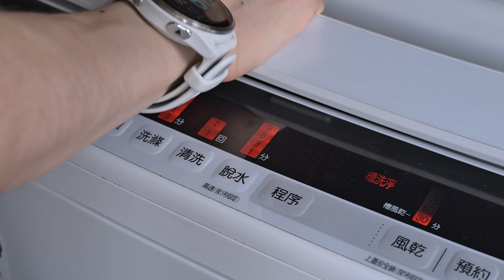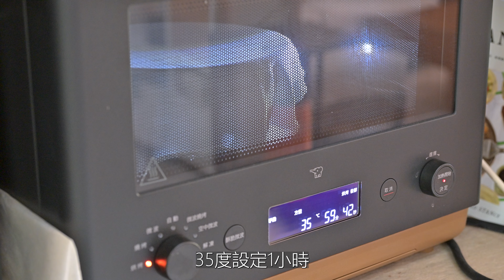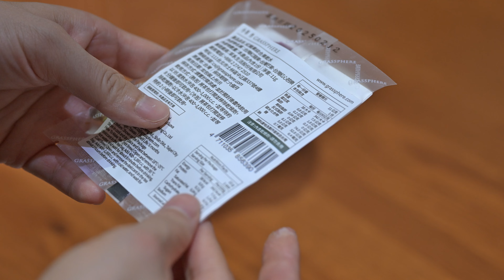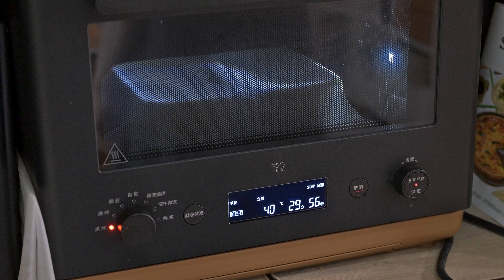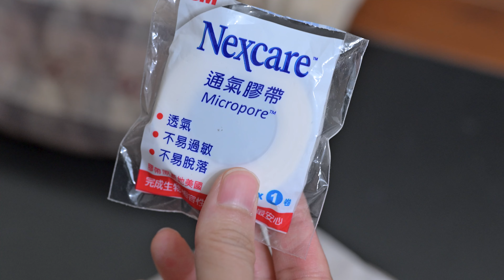Daily Vlog/手揉香蕉麵包/整理家裡/打包行李的假日生活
Hi 大家好
我是Lilyanne
平凡的上班族，努力在繁忙的生活中記錄日常小小片段
目標在每周六或日晚間定期更新影片

進入第三周的香蕉食譜分享~這周做的是香蕉麵包
主要是參考Apron的BANANA BREAD LOAF食譜
Apron是我很常參考的麵包甜點頻道
製作方法簡單易懂，而且是我喜歡的無聲影片

假日在家不外乎做麵包、整理家裡
不曉得大家的假日是怎過的
歡迎跟我分享~

00:00 開場
00:55 洗衣機清潔
03:45 製作香蕉麵包
07:00 客廳整理/掃地機器人出動
09:04 一次發酵完成
11:04 中場休息吃香蕉瑪芬
11:52 麵包出爐
12:25 試吃麵包
12:55 打包行李